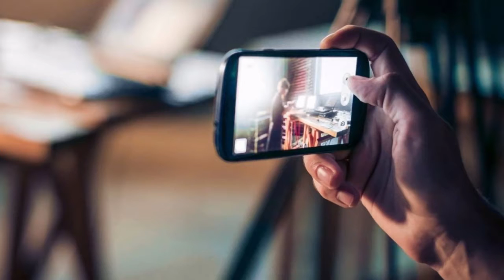★Meghan Markle and Prince Harry ● New House ● 2020★